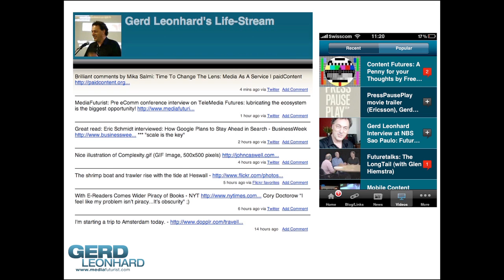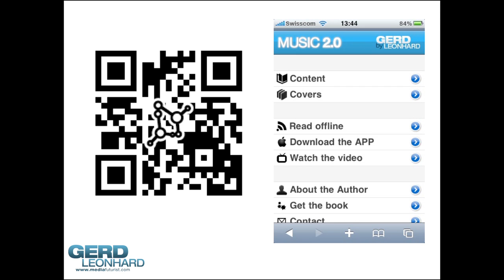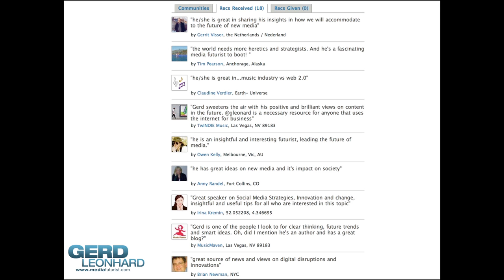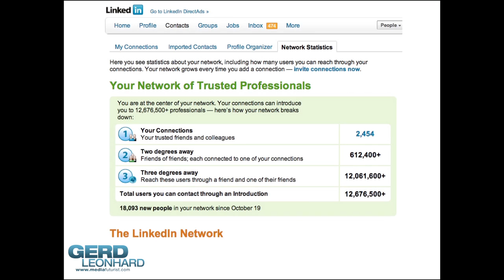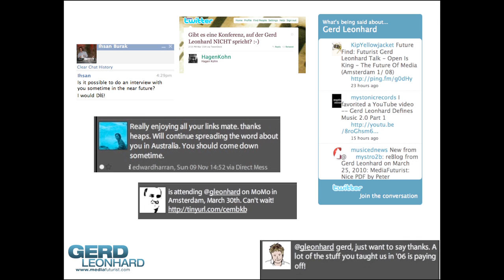Personal Branding in the Digital Age: Futurist, Author and Keynote Speake Gerd Leonhard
Futurist Gerd Leonhard talks about how to build a brand online, using social networks and mobile tools. Blog posts on this topic